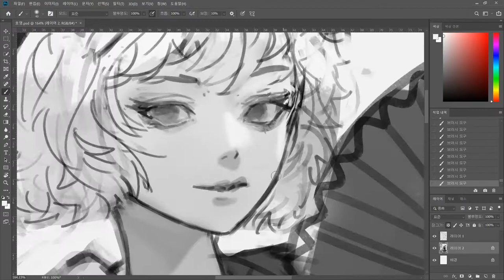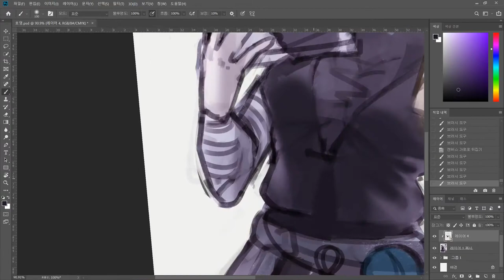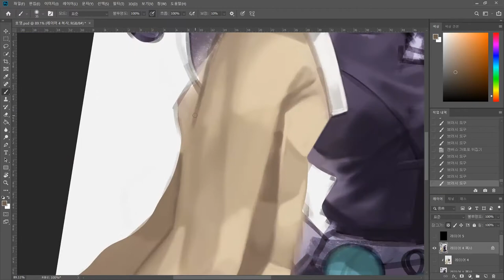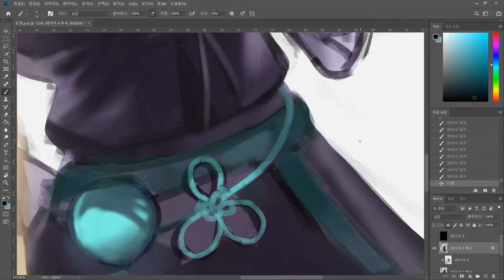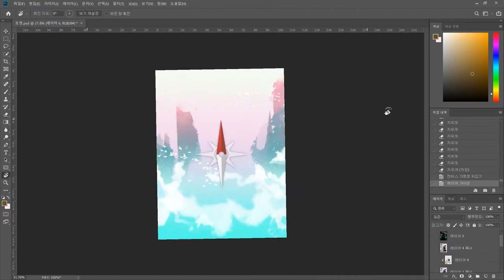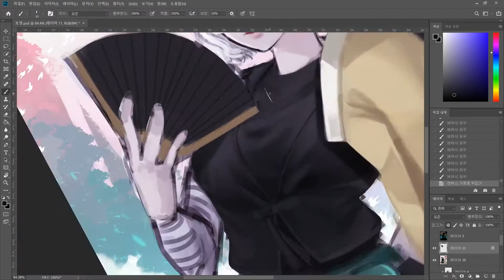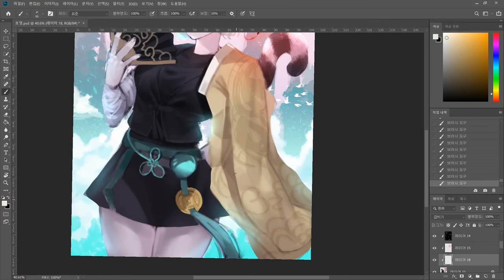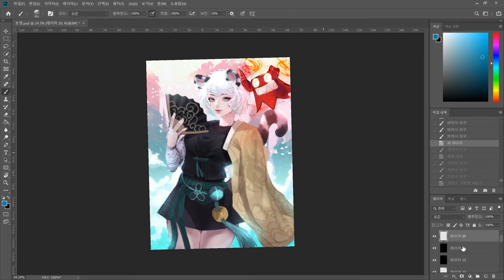Ho Young (호영): Speedpaint by Leyu Art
Process : 4 hours

신규 직업 호영 기대됩니다! :)

I drew Ho Young, a new class revealed in Maplestory 2019 Summer Update!